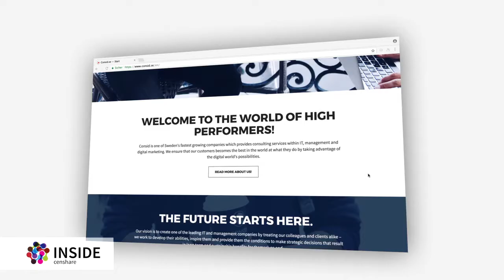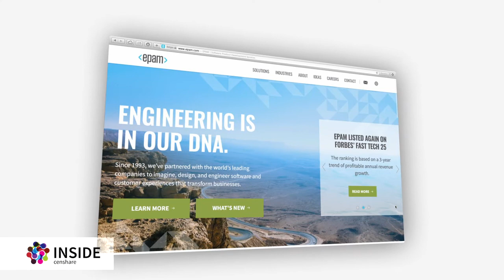Inside censhare: Ruy Ramos, International Man of censhare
This week on Inside censhare, I sit down with Ruy Ramos, based in Stockholm and Head of presales for Benelux and the Nordics, on one of his many trips to Munich.